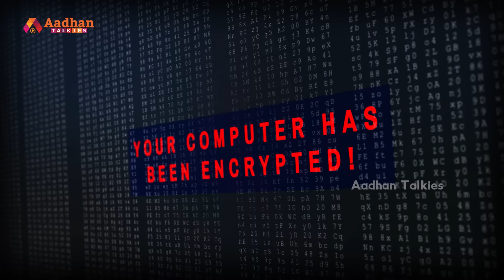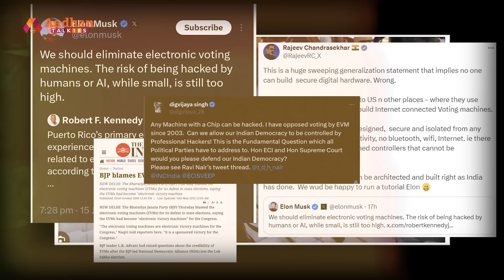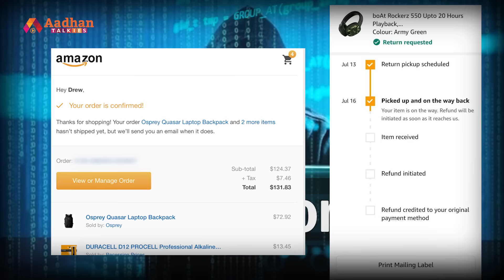20 ఏళ్లకే జపాన్ లో JOB...ప్యాకేజీ 32 లక్షలు | Vijay Kumar Success Story | Telugu Interviews | Aadhan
20 ఏళ్లకే జపాన్ లో JOB...ప్యాకేజీ 32 లక్షలు: In an exclusive interview with Anchor Sudheer Reddy, renowned hacker Vijay Kumar shared his remarkable success story, shedding light on his educational background and family life. The conversation delves into the factors contributing to the impressive salaries hackers can earn in Japan, highlighting the country’s unique technological landscape and market demand. Vijay Kumar reveals the secrets behind his career achievements and offers invaluable tips for aspiring hackers.